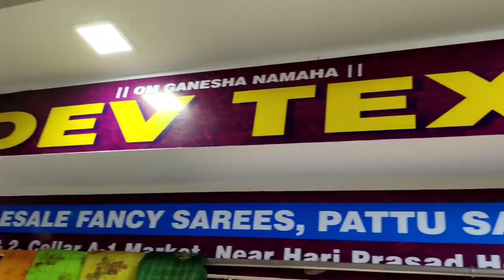తక్కువ ధర చీరలు | Madina Wholesale Sarees | Latest Collection Pattu Sarees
Pattu Sarees Low Price Latest Collection Online Shopping in Madina Wholesale Hyderabad

Ramdev Textiles
Shop NO:1 Celler A-1 Market
Hyderabad